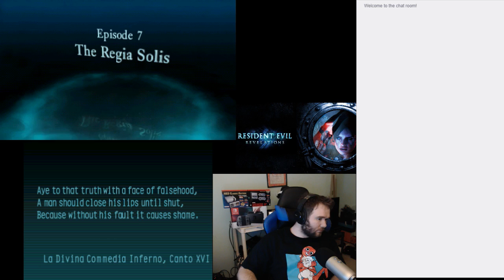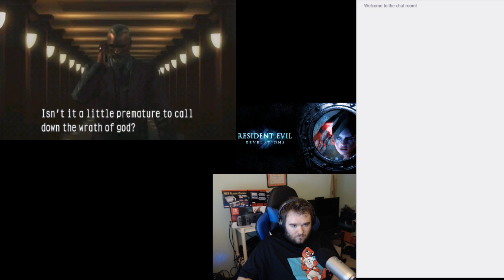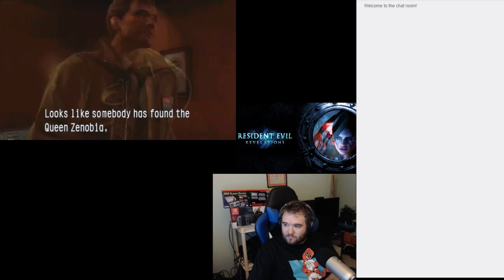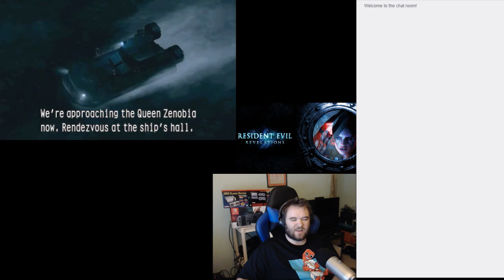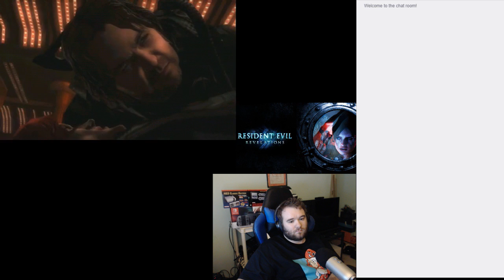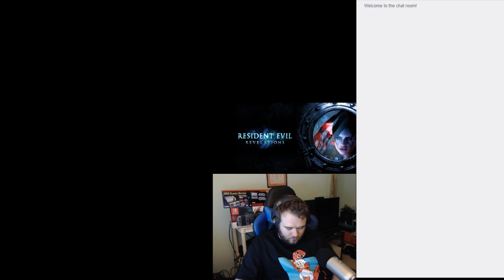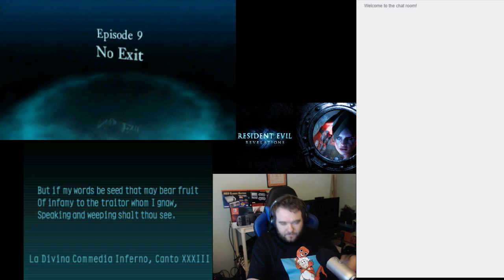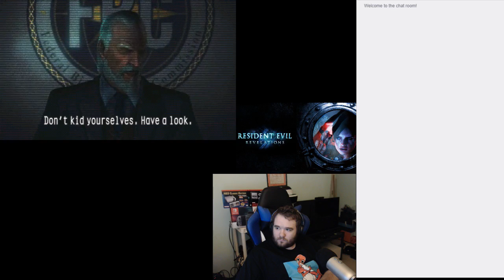Resident Evil Revelations 3DS Stream 3/4